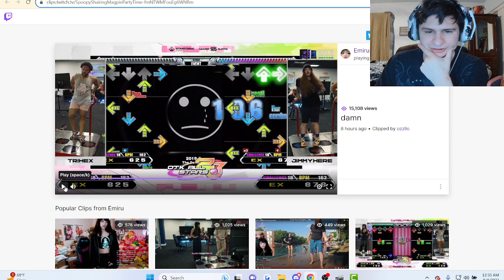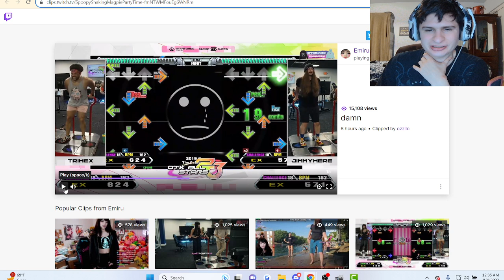These are some cracked DDR players..